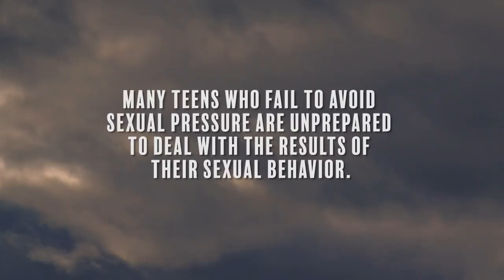Saving Chastity (Official Trailer)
In its continued mission to impact youth, The Yunion, in association with TBOP media, presents “Saving Chastity.” A film exploring the realms of teen life with a keen focus on issues that too often misdirect their lives. The film sheds a necessary light on the outcomes of high-risk behaviors including substance abuse, teen dating violence, and teen pregnancy.